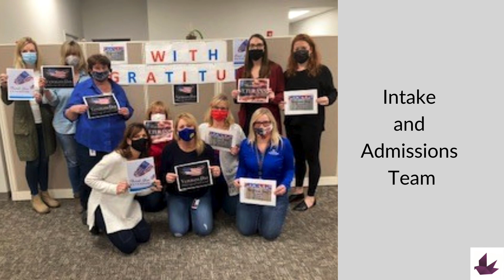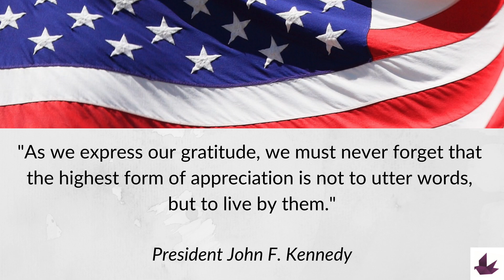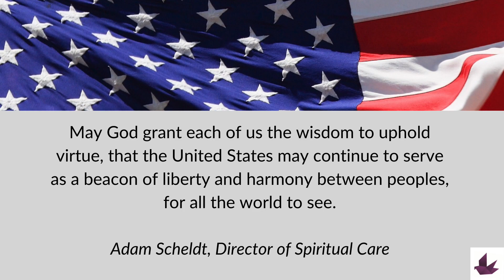Veterans Day 2020